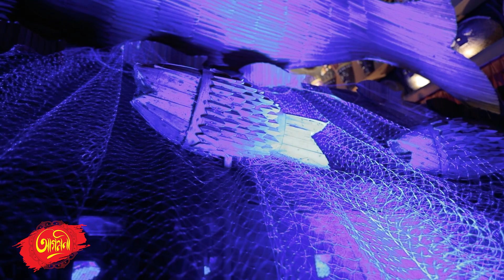Basakbagan 2023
Basakbagan 2023 by Aagomoni an Initiative of Atanu Sawoo Photography